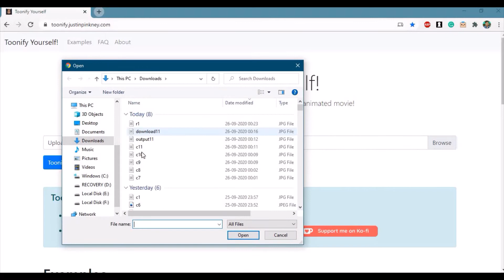Toonify yourself || How to Turn Photo in Cartoon character in less than 1 minute (Online)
In this tutorial, I will show you how you can turn easily face into a cartoon or Disney character using a site works on deep learning.

Cartoon Site link:
For free